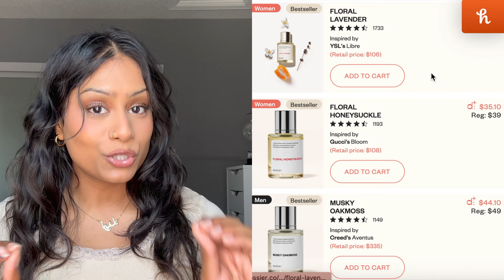MY FAVE SUMMER FRAGRANCES (FT. DOSSIER)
Hi! Here, you’ll find a mix of content including: beauty, lifestyle, vlogs, and my big mouth laughing.
In today's video, I talk about some of my favourite fragrances for the summer, enjoy! :)

[PRODUCTS MENTIONED]

DKNY - Be Delicious

Maison Margiela - ’REPLICA’ Lazy Sunday Morning